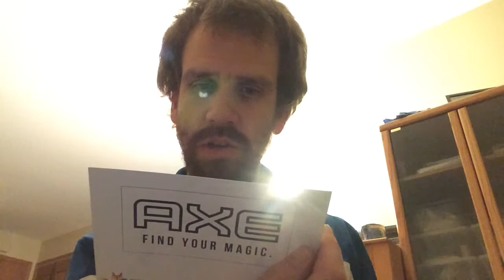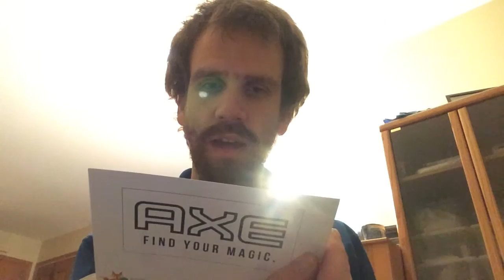mSmanski show 12 (1) Voxbox opening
Got an AXE Voxbox from influenster for free to review!